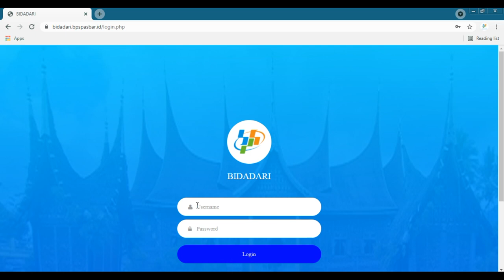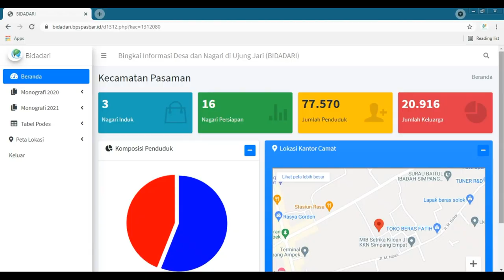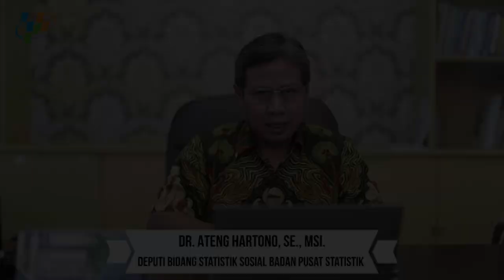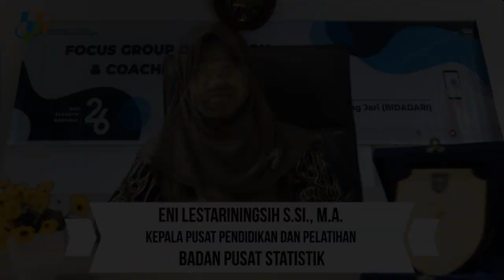Aplikasi Monografi Digital BIDADARI (Bingkai Informasi Desa dan Nagari di Ujung Jari) BPS Pasbar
Dalam rangka program Pembinaan Statistik Sektoral Desa Cinta Statistik (Desa Cantik), Badan Pusat Statistik Kabupaten Pasaman Barat mengembangkan salah satu inovasi Program Desa Cantik, yang merupakan bentuk tanggung jawab BPS dalam melakukan pembinaan statistik sektoral, sebagaimana tertuang dalam UU No. 16 Tahun 1997 tentang statistik.
BIDADARI, Bingkai informasi desa dan nagari di ujung jari, merupakan Program Pembinaan Statistik Sektoral Desa Cinta Statistik (Desa Cantik), dalam rangka Semangat Satu Data Indonesia, untuk mewujudkan keterpaduan perencanaan pelaksanaan, evaluasi, dan pengendalian pembangunan. Sistem Informasi yang ditampilkan merupakan informasi berkaitan dengan Potensi Desa / Kelurahan / Nagari.
Hanya butuh beberapa sentuhan, dan klik, data nagari yang lebih akurat dengan “aplikasi digital monografi BIDADARI“, tersaji di perangkat anda.

serta aplikasi android yang dapat diunduh pada google playstore:
dengan mencari nama aplikasi “BIDADARI”.